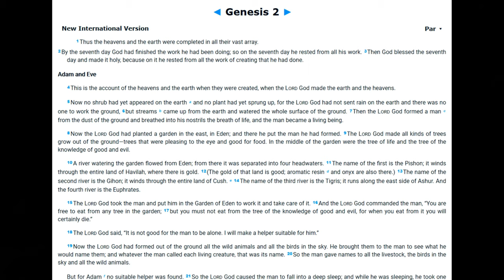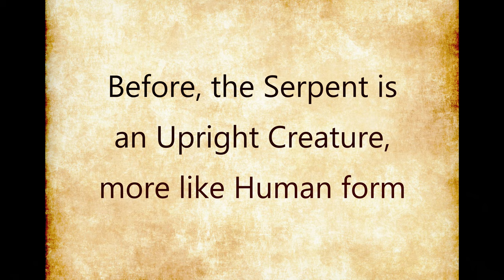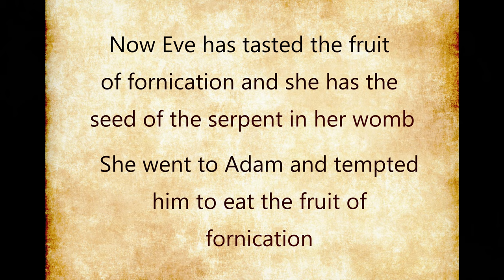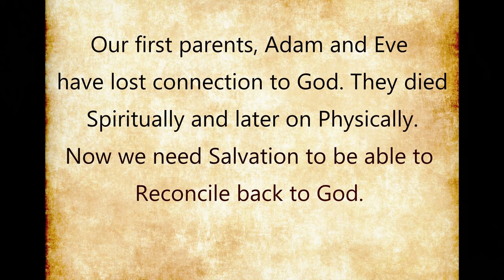Forbidden Fruit was not an Apple, It was Fornication | Fall of Adam and Eve in the Garden of Eden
Most of us knows that the forbidden fruit that God commanded Adam not to eat was an apple, well it was a spiritual fruit and that was Fornication.

Before the serpent was an upright creature, more like a human form. If you saw the movie Avatar, the serpent is more like that in my opinion. Eve committed fornication with the serpent which was possessed by satan the devil. Eve impregnated by the serpent before Adam, She also tempted Adam to commit fornication with her.

That's why Cain was born of the serpent, and he was in the bloodline of the murderer for satan was a murderer. Abel was born of Adam and Eve that's why he is more spiritual than Cain. Cain got jealous with Abel because God accepted his offerings and not Cain's.